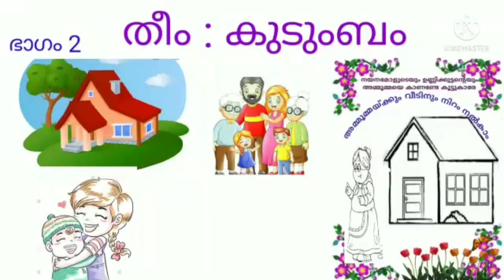നയനയുടെ വീട്ടുവിശേഷങ്ങൾ# തീം: കുടുംബം# ടി.ആർ. താരാദേവി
പഠനവീട് ടീച്ചേഴ്സ് ക്ലബ്ബ്